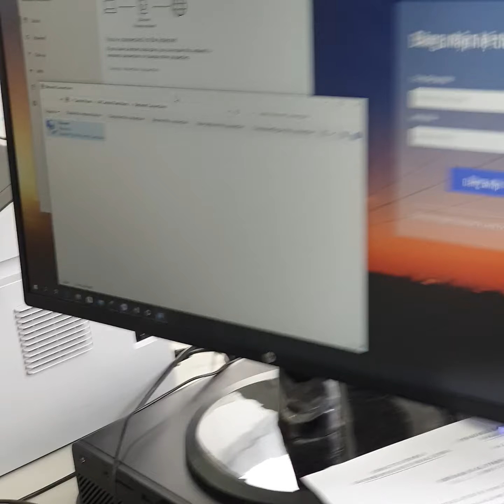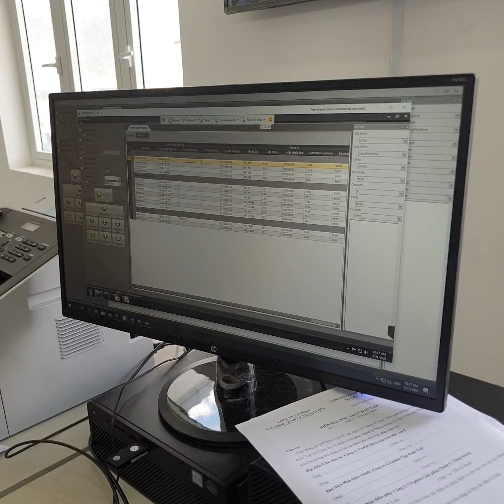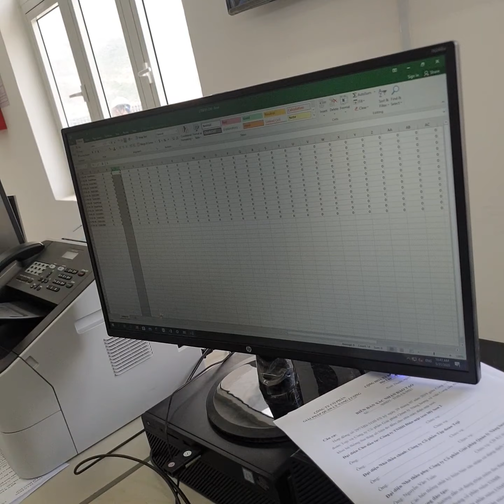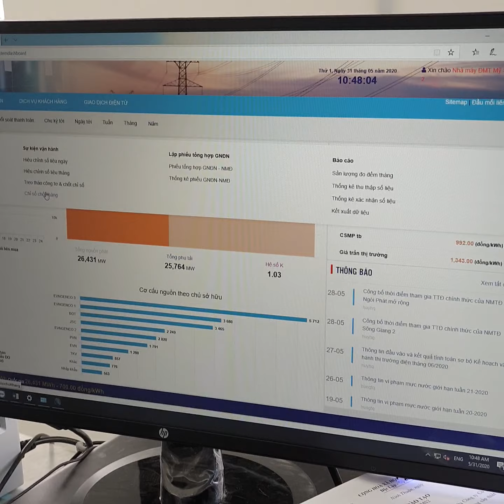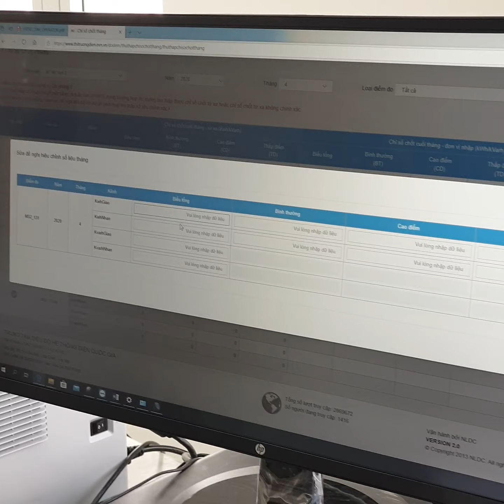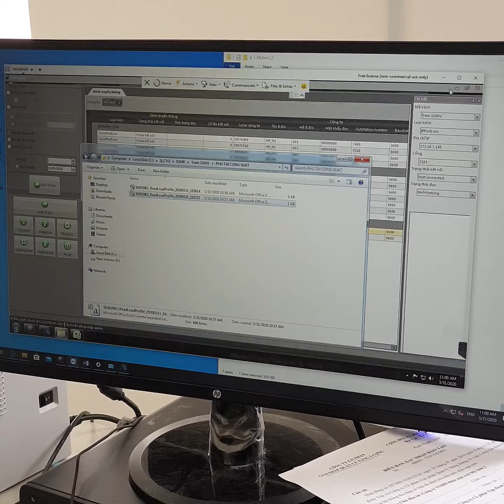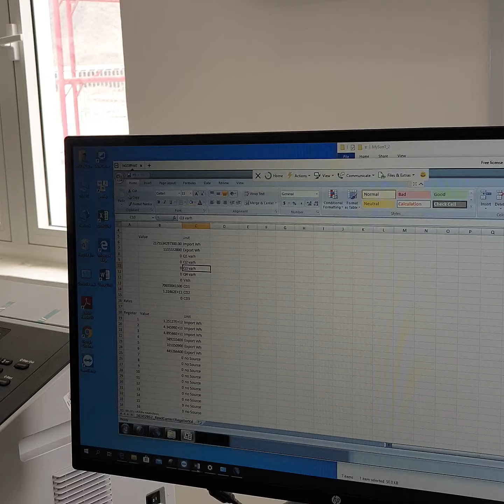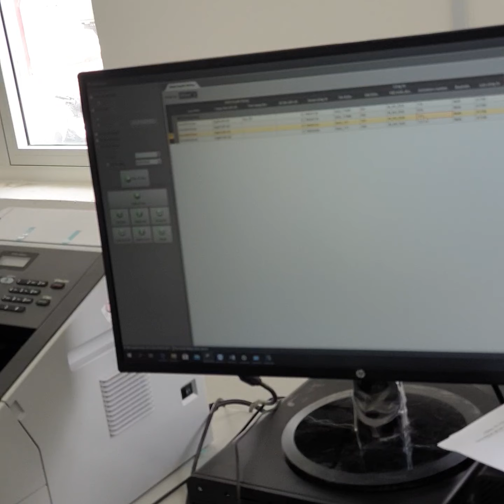Trainning thị trường điện